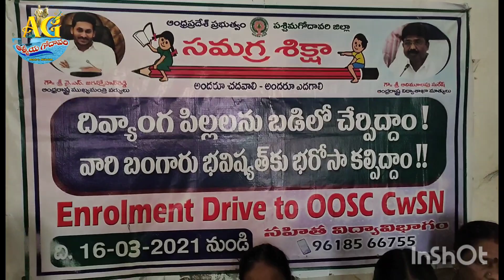ఒక్కొక్కరిది ఓ కన్నీటి వ్యధ? అయినా భవిష్యత్ పై ఆశలు..bhavitha bharosaa kendralu..